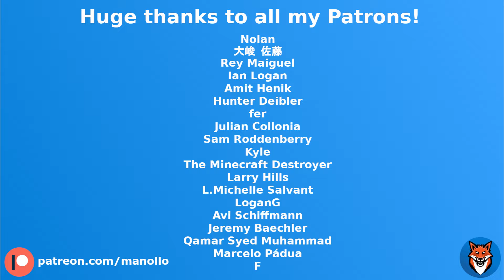ECX333A Engine Vertical 1.0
Just a quick video in-between projects